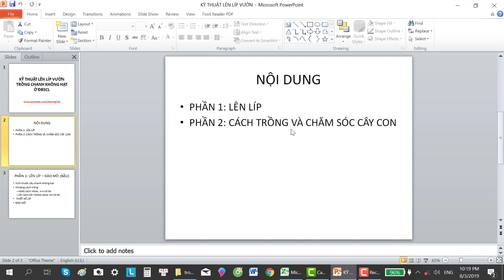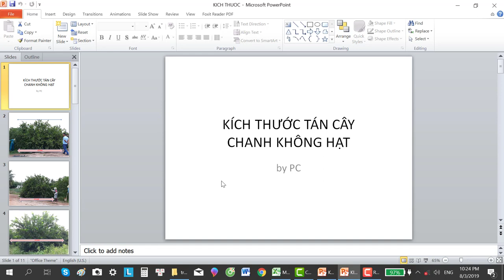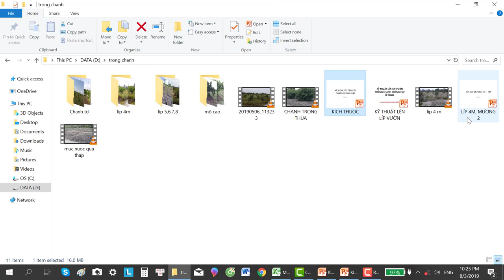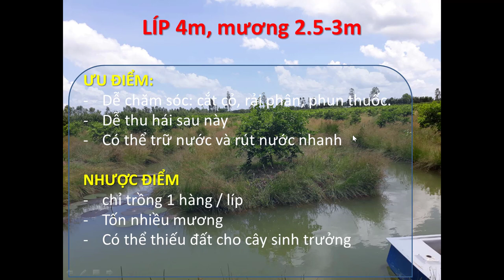KỸ THUẬT TRỒNG CHANH KHÔNG HẠT - PHẦN 1- LÍP 4 mét |CHANH KHÔNG HẠT MEKONG